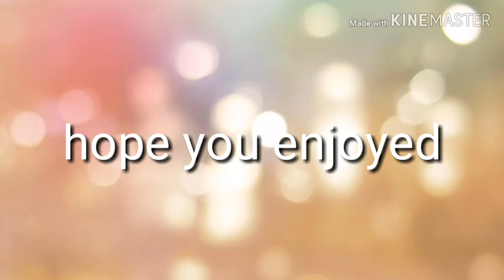Blades of brim glitch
Thy this now before this gets patched